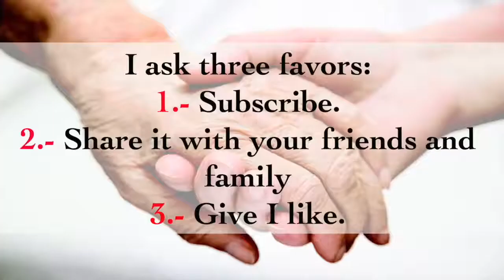Every two days, she throws a bottle of beer in her hair, when you know the reason you want to do the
Watch these videos:

1.- A Dermatologist Showed Me These Home Remedies To REMOVE VARICOSE VEINS of the legs!!:

3.- This home remedy looks disgusting, but it actually works! ONION FOR BOILS:

Every two days, she throws a bottle of beer in her hair, when you know the reason you want to do the same.

Everyone wants beautiful hair, especially those who suffer from hair loss. We have advice for you on how to deal with this problem.

Currently there are different blends for the treatment of hair, ranging from fruits to drinks, and in this case we want to talk about beer, because thanks to malt and hops, this protects and repairs hair cells, leaving hair shiny and softly.

This woman pours beer into her hair every time she is washed, and not only has her hair become more plentiful and healthier, but also brighter.

Maybe that sounds unattractive, especially since the beer has an unpleasant smell, but do not be afraid, after rinsing the hair no longer smells.

Beer should be used after shampooing.

What are the benefits of washing hair with beer?

In addition to bringing shine and smoothness to your hair, if you add lemon juice, beer can work as a natural straightener. Add egg and sunflower oil for volume.

Best of all, you do not have to buy the most expensive or imported beer. The one that you find in the stores and the cheapest ones perfectly serve for this treatment, the most important thing is that you follow the following instructions to benefit perfectly of this product in your hair.

Instructions.

1. Pour the beer into a bowl.

2. The beer should be without gas, open it a few hours before you will use it to lose the gas.

3. Before the beer, first apply the shampoo to clean the dirt of your hair and that does not eliminate the effect that is causing the beer.

4. You can use conditioner after applying the beer, this is recommended to make the hair smoother and eliminate the smell of beer.